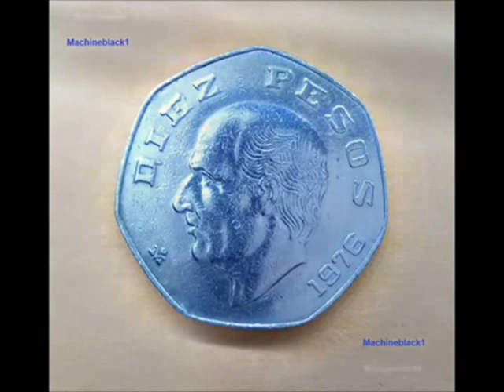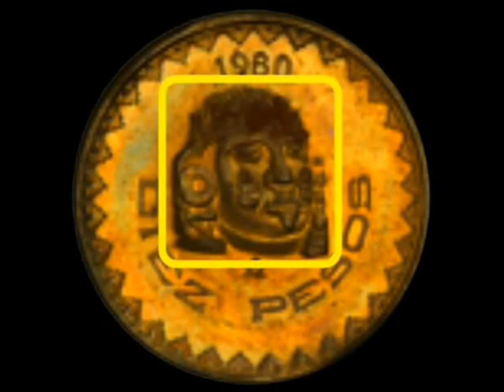((( VALE 50 MIL )))*** 10 PESOS 1980 *** /// NO LA CONOCES ///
Hola esta moneda mexicana del año de 1980, realmente no la conoces, si viste todo el video, muchisimas gracias